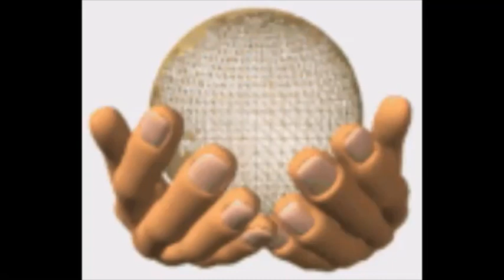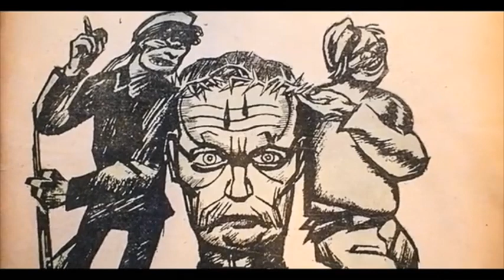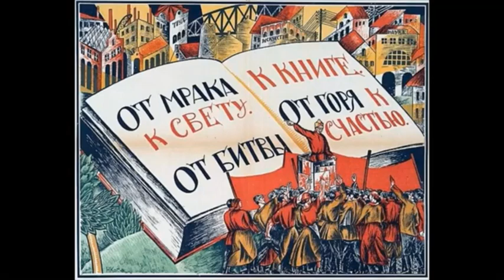Обыкновенный марксизм.ПРАКТИКА как КРИТЕРИЙ ИСТИНЫ.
Автор не претендует на истину в последней инстанции,всего лишь на истину в первой.У него нет задачи кого то оскорбить,унизить или навязать свою точку зрения.Всем Здравия в это не простое время.Удачного просмотра и судите строго.
Наши коллеги и источник великолепной графики